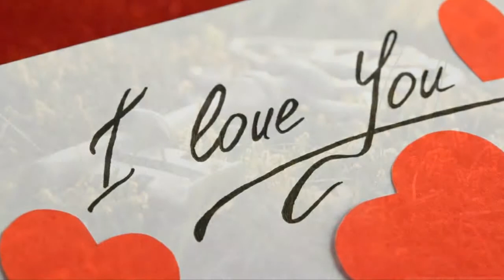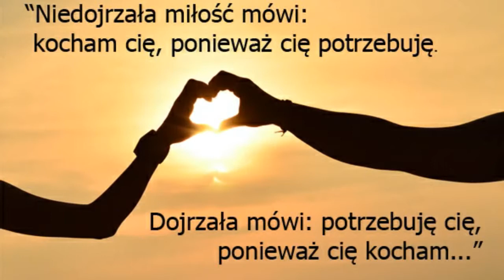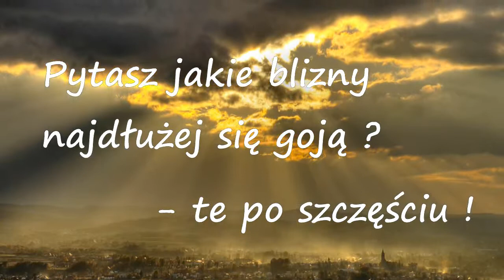I can't stop loving you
"I can't stop loving you"- napisana przez Don'a Gibson'a, który jako pierwszy nagrał ją w 1957 roku. Spopularyzowali ją między innymi Ray Charles, Elvis Presley, Roy Orbison. A to moja wersja instrumentalna.